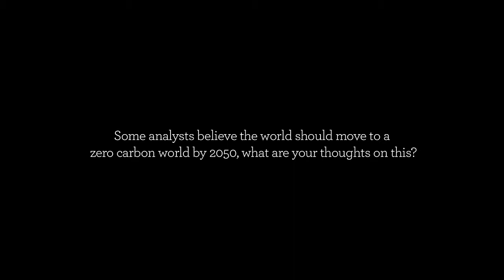Climate Talks: Maria Van Der Hoeven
Climate Talks conversó con Maria Van Der Hoeven, Directora Ejecutiva de la International Energy Agency, y anteriormente
Congresista, Ministra de Economía y Ministra de Educación, Cultura y Ciencia de Holanda.